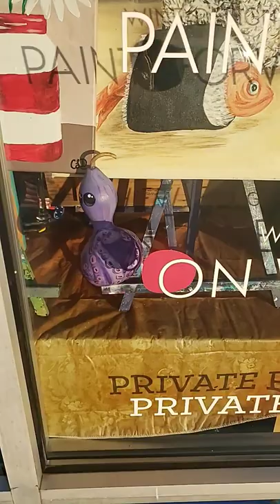Wine & Paint Wonder what my painting would look like after drinking some 🍷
Decided to look around at some places in town & saw this really awesome place where you can drink wine & paint..They have classes that you can take as well. Also offer a calender of events each month. It looks amazingly fun..why not paint & get a little bit tipsy 🍷 @ the same time.